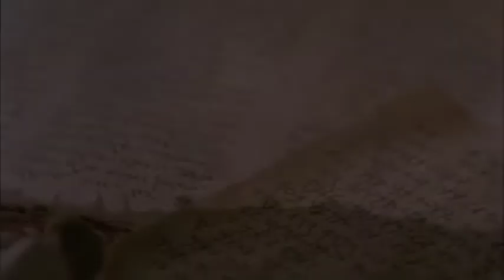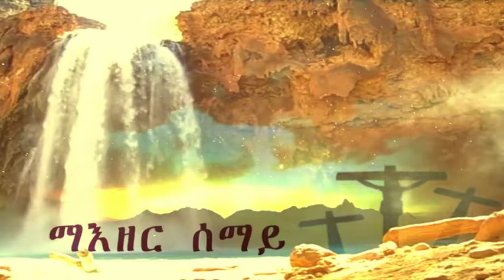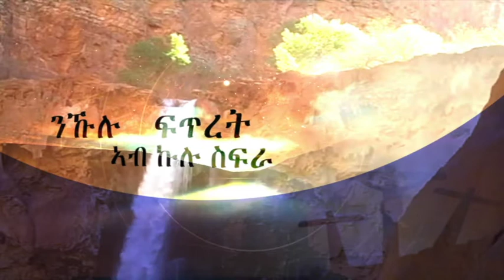MaEzer Semay Tv and Radio Network